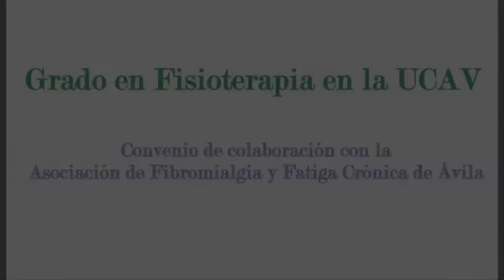Prácticas Fisioterapia UCAVILA: terapia bajo el agua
Los alumnos de Fisioterapia de UCAVILA realizan prácticas de terapia bajo el agua, de la mano del Convenio firmado con la Asociación de Fibromialgia y Fatiga Crónica de Ávila.